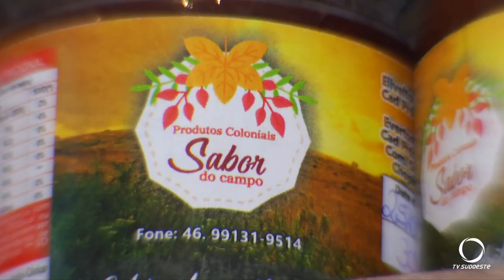No interior de Chopinzinho irmãos apostam na produção de morangos para consumidor final